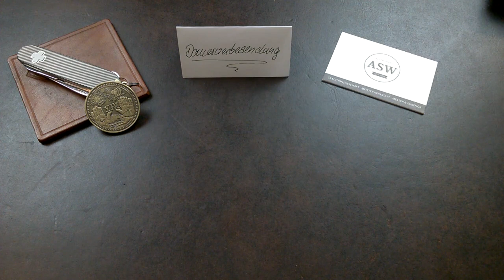40 Tage, 40 Videos - der interaktive Adventskalender, Tag 21 - CRKT Voxnaes Pilar Large